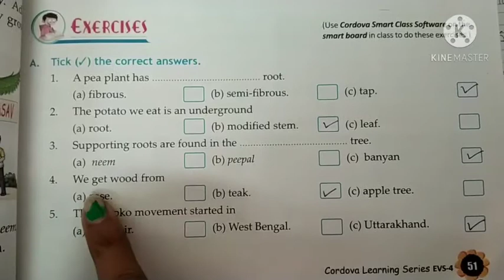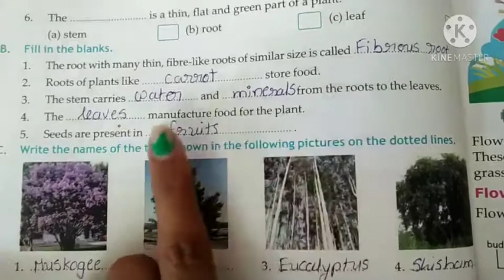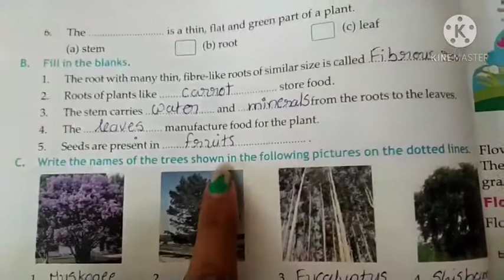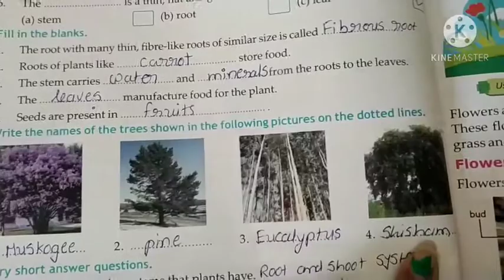env std-4 ch-12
ch-12 hardwords, McQ, blanks, questions and answers..